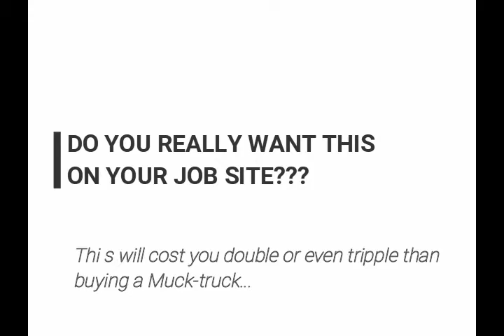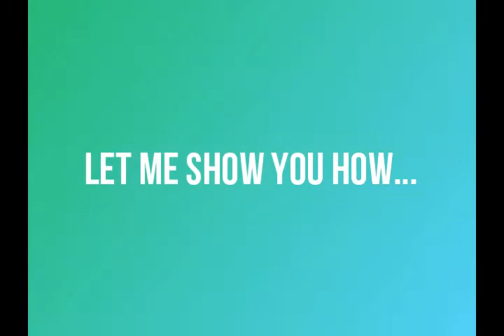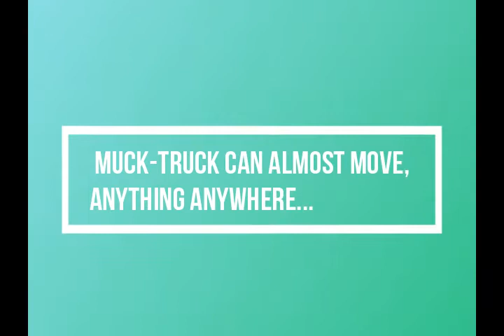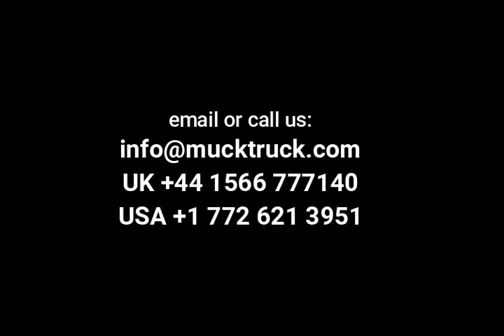Why buy a Muck-truck?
This video is to show you how safe and efficient our Muck-trucks compare to a conventional wheelbarrow.

Why waste money, time and energy while Muck-truck can do it all for you!

UK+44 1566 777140; USA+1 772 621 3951